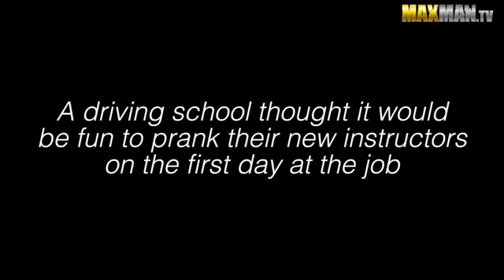Pilote professionnelle qui piège des moniteurs d'auto-école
Caméra cachée avec Leona Chin, une pilote professionnelle qui piège des moniteurs auto-école.